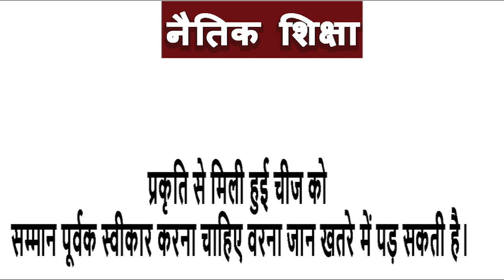We should accept the things that we get from nature with respect || SHORT STORY || KRANTI ODISHA